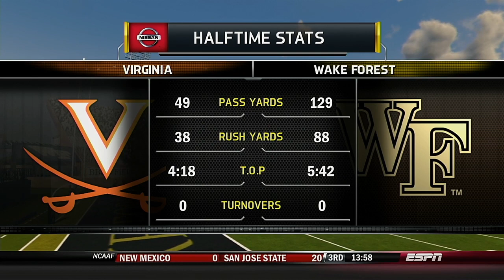NCAA Football 2020 Season Week 5 Virginia @ Wake Forest